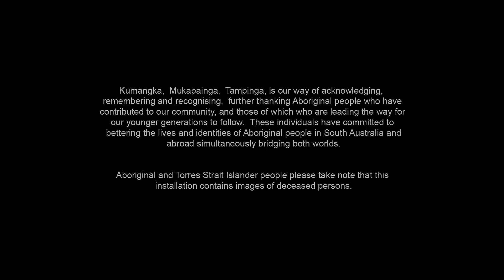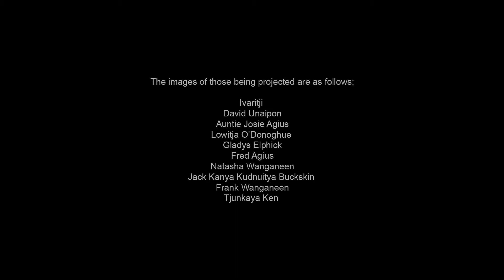Kumangka, Mukapainga, Tampinga - Together, Remember, Recognise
This year, the Australia Day Council of South Australia worked with a group of Aboriginal and Torres Strait Islander  Leaders - the Open Circle to shape a new project for the week of Australia Day Kumangka Mukapainga Tampinga - Together Remember Recognise. The remarkable reconciliation initiative projected the faces of indigenous leaders past, present and emerging into the trees in Elder Park, creating temporary sculptures in Adelaide's landscape. The ten faces observed the crowds in Elder Park, just as they observed the projections, and we all learnt about the many stories of Aboriginal leaders who have made a difference in South Australia over many generations. Thank you to the SA Government for the support via a grant for the project, and for the support from our proud sponsor SA Power Networks